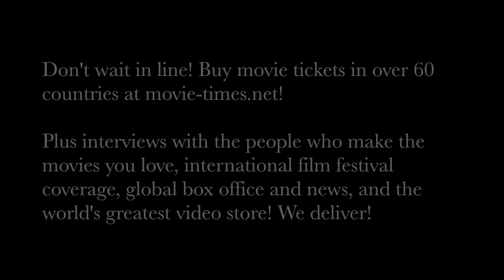Eve Hewson: ROBIN HOOD